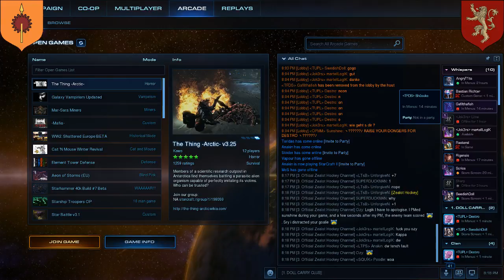EUDL s4 | Day6 | TYR vs BOO